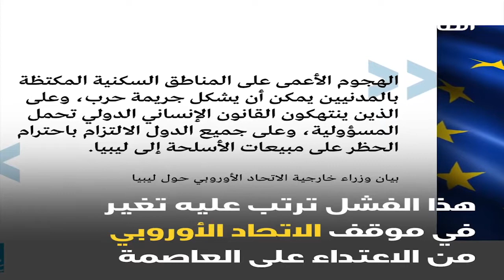هل تسعى البعثة الأممية لإعادة الترويج لحفتر؟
ــــــــــــــــــــــــــــــــــــــــــــــــــــــــــــــــــــــــــ
ــــــــــــــــــــــــــــــــــــــــــــــــــــــــــــــــــــــــــ
يمكنكم تحميل تطبيقنا TANASUH TV على الهواتف الذكية:
ــــــــــــــــــــــــــــــــــــــــــــــــــــــــــــــــــــــــــ
التناصح